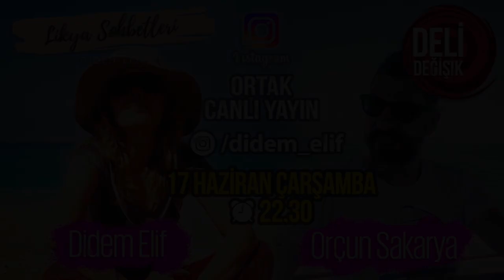Işıklar Ülkesi Likya'dan Canlı Yayın Yaptık....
Bu hafta Deli Değişik bir şey daha yaptık ve hem Didem Elif'i konuk olarak aldık hem de biz Likya Sohbetleri'ne konuk olduk. Sizi de bu çok keyifli sohbete konuk etmek istiyoruz. Sohbetin tam halini aşağıdaki Instagram adresimizden seyredebilirsiniz.

Menajer: Ebru İslamoğlu
Kreatif Danışman: Gökay Daşdan
Konsept Danışmanı: Hande Kanbay